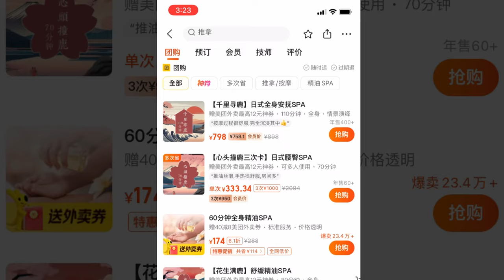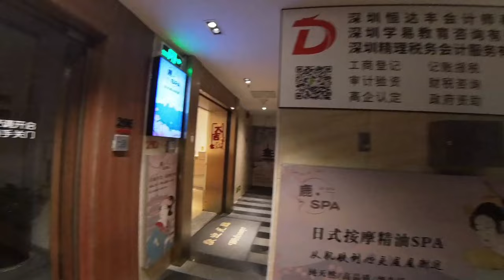【深圳按摩 】鹿·SPA日式精油按摩（崗廈店）日式Spa店 環境舒適｜服務周到｜精油按摩力度適中｜整體感覺非常放鬆【廣東話｜中文字幕】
接待非常周到，提供暖茶和一次性拖鞋，店內香薰令人放鬆。整個過程時間充裕，完成後還可以使用浴室沖涼，環境乾淨整潔，精油按摩力度適中，讓我感到非常滿意，這是一個很棒的體驗。
 評分 ：🌕🌕🌕🌕🌕
 性價比 : 🌕🌕🌕🌕🌕
推薦行程：🌕🌕🌕🌕🌕
整體評分：🌕🌕🌕🌕🌕
價錢：¥188 起

營業時間：13:00-01:00
地址：福田區彩田南路3002號彩虹大廈29樓29D室（麥芽口腔小藍君樓上） 交通：深圳地鐵崗廈站A出口